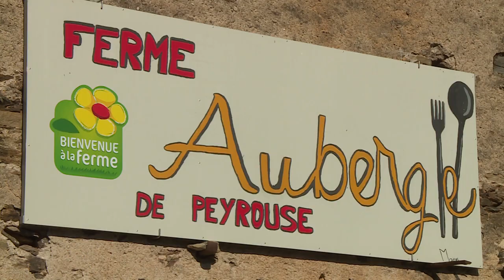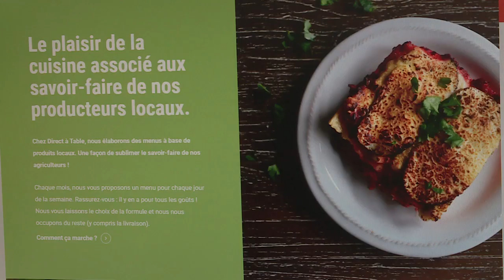Des paysans cuisiniers livrent à domicile dans le nord du Tarn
La restauration se réinvente faute de pouvoir accueillir les clients. Dans le nord du Tarn, à Padiès, la ferme auberge de Peyrouse doit faire face à l'annulation des baptêmes, mariages et autres réunions de famille. Il sera difficile de redémarrer une activité où le plaisir est de manger côte à côte, rassemblés dans une grange.
Les paysans cuisiniers ont donc changé leur formule et concoctent chaque jour un menu composé des produits de la ferme et des environs, livré à domicile. On peut les découvrir sur leur site internet Direct à table.